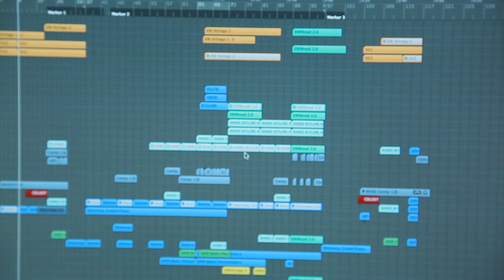Chronomicon Behind the Scenes music by Don Bodin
Behind the scenes footage and interview's about the making of Don Bodin's Instruemntal Music EP: Chronomicon.

Chronomicon was awarded Best Instrumental EP at the 14th Annul Independent Music Awards . The track "Shifting Gears"from the EP was nominated by the IMA for Best Instrumental Songs.